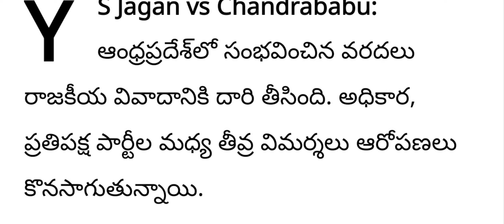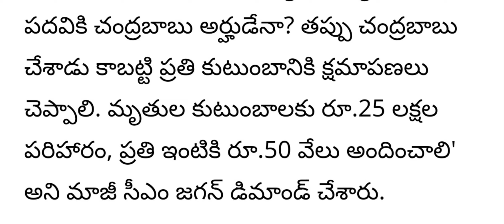ap చంద్రబాబుకు సీఎం సీట్లో కూర్చునే అర్హత లేదు||సుప్రీంకోర్టు||breaking news